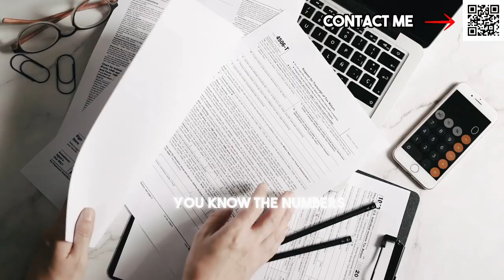Why YOU Should Buy EMAAR.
In this video, I share why I believe EMAAR is the future.